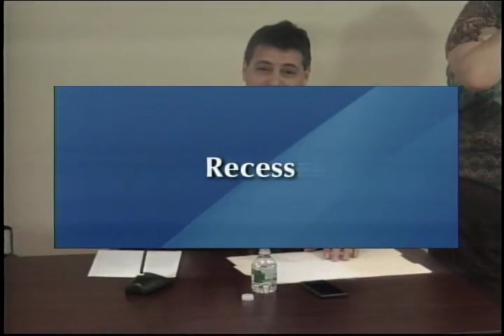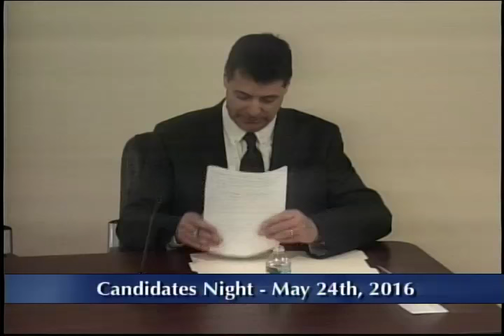Candidates Night 2016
Candidates Night from May 24th, 2016